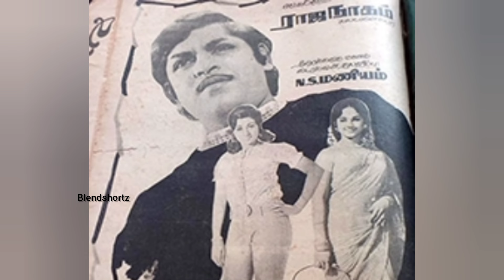ನಾಗರಹಾವಿನ ಚಿತ್ರದ ಬಗ್ಗೆ ಗೊತ್ತಿತ? |Blendshortz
ನಾಗರಹಾವಿನ ಚಿತ್ರದ ಬಗ್ಗೆ ಗೊತ್ತಿತ???

ನಾಗರಹಾವು ( ಅನುವಾದ.  ನಾಗರಹಾವು ) 1972 ರ ಭಾರತೀಯ ಕನ್ನಡ ಭಾಷೆಯ ಚಲನಚಿತ್ರವಾಗಿದ್ದು, ಪುಟ್ಟಣ್ಣ ಕಣಗಾಲ್ ನಿರ್ದೇಶಿಸಿದ್ದಾರೆ , ಇದು ಟಿಆರ್ ಸುಬ್ಬಾ ರಾವ್ ಅವರ ಮೂರು ಕಾದಂಬರಿಗಳಾದ ನಾಗರಹಾವು , ಒಂದು ಗಂಡು ಎರಡು ಹೆಣ್ಣು ಮತ್ತು ಸರ್ಪ ಮಠಸಾರವನ್ನು ಆಧರಿಸಿದೆ, [1] ಮತ್ತು ವಿಷ್ಣುವರ್ಧನ್ , ಆರತಿ , ಕೆಎಸ್ ಅಶ್ವಥ್ ಮತ್ತುನಟಿಸಿದ್ದಾರೆ. ಶುಭಾ . ಪೋಷಕ ಪಾತ್ರವರ್ಗದಲ್ಲಿ ಲೀಲಾವತಿ , ಎಂ. ಜಯಶ್ರೀ , ಎಂ.ಎನ್. ಲಕ್ಷ್ಮೀದೇವಿ , ಅಂಬರೀಶ್ , ಶಿವರಾಂ , ಧೀರೇಂದ್ರ ಗೋಪಾಲ್ , ಲೋಕನಾಥ್ ಮತ್ತು ವಜ್ರಮುನಿ ಇದ್ದಾರೆ . ಚಿತ್ರಕ್ಕೆ ವಿಜಯ ಭಾಸ್ಕರ್ ಅವರ ಸಂಗೀತವಿದೆ. ಚಿಟ್ಟಿಬಾಬು ಛಾಯಾಗ್ರಹಣ ಮಾಡಿದ್ದಾರೆ.

ಕನ್ನಡ
ನಾಗರಹಾವು

ನಿರ್ದೇಶನ
ಪುಟ್ಟಣ್ಣ ಕಣಗಾಲ್

ಇವರಿಂದ ಚಿತ್ರಕಥೆ
ಪುಟ್ಟಣ್ಣ ಕಣಗಾಲ್

ಅವರಿಂದ ಕಥೆ
ಟಿಆರ್ ಸುಬ್ಬ ರಾವ್

ಆಧಾರಿತ
ನಾಗರಹಾವು ,
ಒಂದು ಗಂಡು ಎರಡು ಹೆಣ್ಣು ಮತ್ತು ಟಿ.ಆರ್.ಸುಬ್ಬಾ ರಾವ್ ಅವರಿಂದ ಸರ್ಪ ಮಠಸರ

ನಿರ್ಮಿಸಿದ್ದಾರೆ
ಎನ್.ವೀರಸ್ವಾಮಿ

ನಟಿಸುತ್ತಿದ್ದಾರೆ
ವಿಷ್ಣುವರ್ಧನ್
ಆರತಿ
ಶುಭಾ

ಸಿನಿಮಾಟೋಗ್ರಫಿ
ಚಿಟ್ಟಿಬಾಬು

ಸಂಪಾದಿಸಿದ್ದಾರೆ
ಪಿ. ಭಕ್ತವತ್ಸಲಂ

ಅವರಿಂದ ಸಂಗೀತ
ವಿಜಯ ಭಾಸ್ಕರ್

ಉತ್ಪಾದನಾ
ಕಂಪನಿ
ಶ್ರೀ ಈಶ್ವರಿ ಪ್ರೊಡಕ್ಷನ್ಸ್

ಬಿಡುಗಡೆ ದಿನಾಂಕ
29 ಡಿಸೆಂಬರ್ 1972

ಚಾಲನೆಯಲ್ಲಿರುವ ಸಮಯ
190 ನಿಮಿಷಗಳು

ದೇಶ
ಭಾರತ

ಭಾಷೆ
ಕನ್ನಡ

ಚಿತ್ರವು ನಾಯಕ ತನ್ನ ಶಿಕ್ಷಕ ಚಾಮಯ್ಯ ( ಕೆಎಸ್ ಅಶ್ವಥ್ ) ಜೊತೆಗಿನ ಸಂಬಂಧದ ಸುತ್ತ ಸುತ್ತುತ್ತದೆ. ಮಕ್ಕಳಿಲ್ಲದ ಚಾಮಯ್ಯ ರಾಮಾಚಾರಿಯನ್ನು ( ವಿಷ್ಣುವರ್ಧನ್ ) ತನ್ನ ಮಗನಂತೆ ಪರಿಗಣಿಸುತ್ತಾನೆ. ರಾಮಾಚಾರಿಯ ಪೌರಾಣಿಕ ಕೋಪದ ಹೊರತಾಗಿಯೂ ರಾಮಾಚಾರಿಯನ್ನು ಸರಿಯಾದ ಮಾರ್ಗದಲ್ಲಿ ನಡೆಸಲು ಅವನು ತನ್ನನ್ನು ತಾನೇ ತೆಗೆದುಕೊಳ್ಳುತ್ತಾನೆ. ಅವನು ಸಾಮಾನ್ಯವಾಗಿ ತನ್ನ ವಿದ್ಯಾರ್ಥಿ ಮತ್ತು ರಾಮಾಚಾರಿಯ ನಡವಳಿಕೆಯಲ್ಲಿ ಸಮಸ್ಯೆಗಳನ್ನು ಹೊಂದಿರುವ ಜನರ ನಡುವೆ ಸಂಧಾನಕಾರನಾಗಿ ಕಾರ್ಯನಿರ್ವಹಿಸುತ್ತಾನೆ. ಕೋಪವೇ ದೌರ್ಬಲ್ಯ ಎನ್ನುವ ಯುವಕ ರಾಮಾಚಾರಿ. ಅವರು ತರ್ಕಿಸಲು ಕಷ್ಟ ಮತ್ತು ಹೆಚ್ಚಿನ ಹೆಮ್ಮೆಯನ್ನು ಹೊಂದಿದ್ದಾರೆ. ಚಾಮಯ್ಯ ಮಾತ್ರ ಏನು ಬೇಕಾದರೂ ಒಪ್ಪಿಸಬಲ್ಲ ವ್ಯಕ್ತಿ. ಅವರ ಪ್ರೀತಿಯ ಆಸಕ್ತಿಗಳೆಂದರೆ ಅಲಮೇಲು ( ಆರತಿ ) ಮತ್ತು ಮಾರ್ಗರೆಟ್ ( ಶುಭಾ ) ಅವರ ಜೀವನದಲ್ಲಿ ಪ್ರಮುಖ ಪಾತ್ರ ವಹಿಸುತ್ತಾರೆ.

ಈ ಚಿತ್ರವು 29 ಡಿಸೆಂಬರ್ 1972 ರಂದು ವ್ಯಾಪಕ ವಿಮರ್ಶಾತ್ಮಕ ಮೆಚ್ಚುಗೆಗೆ ಬಿಡುಗಡೆಯಾಯಿತು ಮತ್ತು ಗಲ್ಲಾಪೆಟ್ಟಿಗೆಯಲ್ಲಿ ಯಶಸ್ವಿಯಾಯಿತು ಮತ್ತು ಕನ್ನಡ ಚಿತ್ರರಂಗದಲ್ಲಿ ಪ್ರಮುಖ ನಟರಾದ ವಿಷ್ಣುವರ್ಧನ್ , ಅಂಬರೀಶ್ ಮತ್ತು ಆರತಿ ಅವರ ತಾರಾಪಟ್ಟಕ್ಕೆ ದಾರಿ ಮಾಡಿಕೊಟ್ಟಿತು . ಲೀಲಾವತಿ , ಧೀರೇಂದ್ರ ಗೋಪಾಲ್ , ಲೋಕನಾಥ್ , MN ಲಕ್ಷ್ಮಿ ದೇವಿ ಅವರ ಪಾತ್ರಗಳು ವಿಮರ್ಶಾತ್ಮಕವಾಗಿ ಮೆಚ್ಚುಗೆ ಪಡೆದವು. ಈ ಚಿತ್ರವು ಎರಡನೇ ಅತ್ಯುತ್ತಮ ಚಿತ್ರ , ಅತ್ಯುತ್ತಮ ನಟ , ಅತ್ಯುತ್ತಮ ನಟಿ , ಅತ್ಯುತ್ತಮ ಪೋಷಕ ನಟ , ಅತ್ಯುತ್ತಮ ಪೋಷಕ ನಟಿ , ಅತ್ಯುತ್ತಮ ಕಥೆ , ಅತ್ಯುತ್ತಮ ಚಿತ್ರಕಥೆ ಮತ್ತು ಅತ್ಯುತ್ತಮ ಸಂಭಾಷಣೆಗಾಗಿ ಎಂಟು ಕರ್ನಾಟಕ ರಾಜ್ಯ ಚಲನಚಿತ್ರ ಪ್ರಶಸ್ತಿಗಳನ್ನು ಗೆದ್ದುಕೊಂಡಿತು . ಈ ಚಿತ್ರವು ಎರಡು ಫಿಲ್ಮ್‌ಫೇರ್ ಪ್ರಶಸ್ತಿಗಳನ್ನು ಸೌತ್‌ನ ಅತ್ಯುತ್ತಮ ಚಲನಚಿತ್ರಕ್ಕಾಗಿ ಗೆದ್ದುಕೊಂಡಿತು - ಕನ್ನಡ ಮತ್ತು ಅತ್ಯುತ್ತಮ ಅಭಿನಯಕ್ಕಾಗಿ ವಿಶೇಷ ಪ್ರಶಸ್ತಿ . ಈ ಚಿತ್ರವನ್ನು ಹಿಂದಿಯಲ್ಲಿ ಝೆಹ್ರೀಲಾ ಇನ್ಸಾನ್ ಎಂದು ರೀಮೇಕ್ ಮಾಡಲಾಯಿತು , ಇದನ್ನು ಸ್ವತಃ ಪುಟ್ಟಣ್ಣ ಕಣಗಾಲ್ ನಿರ್ದೇಶಿಸಿದ್ದಾರೆ ಮತ್ತು ತಮಿಳಿನಲ್ಲಿ ರಾಜಾ ನಾಗಮ್ ಮತ್ತು ತೆಲುಗಿನಲ್ಲಿ ಕೊಡೆ ನಾಗು ಎಂದು ಮರುನಿರ್ದೇಶಿಸಲಾಗಿದೆ.

ಚಲನಚಿತ್ರವು ಅದರ ಡಿಜಿಟೈಸ್ಡ್ ಆವೃತ್ತಿಯಲ್ಲಿ 20 ಜುಲೈ 2018 ರಂದು ಮರು-ಬಿಡುಗಡೆಯಾಯಿತು. ಈ ಚಲನಚಿತ್ರವನ್ನು ವಿ. ರವಿಚಂದ್ರನ್ ಅವರ ಸಹೋದರ ಮತ್ತು ನಿರ್ಮಾಪಕರಾಗಿದ್ದ ಎನ್. ವೀರಾಸ್ವಾಮಿ ಅವರ ಪುತ್ರರಾದ ಬಾಲಾಜಿ ಅವರು ಡಿಜಿಟಲೈಸ್ ಮಾಡಿದ್ದಾರೆ.